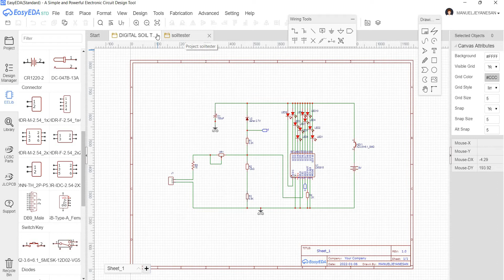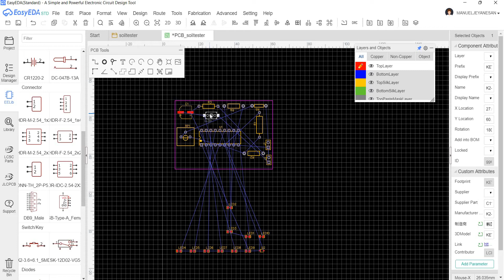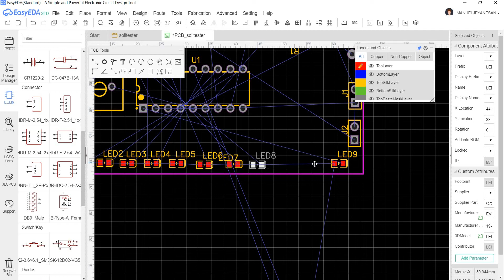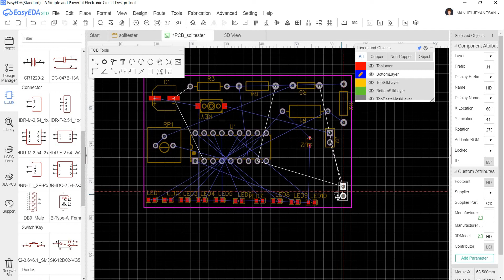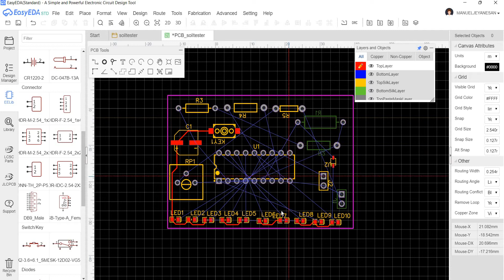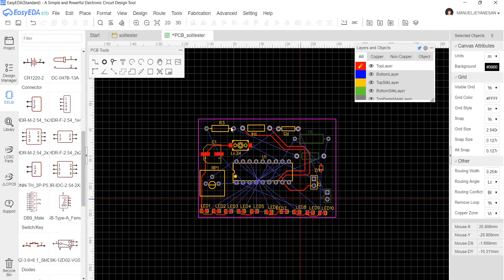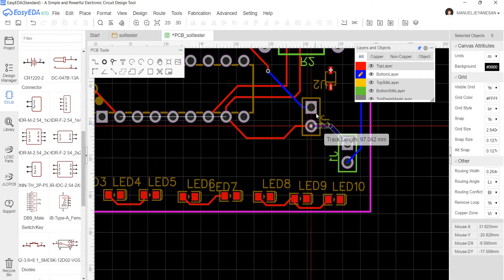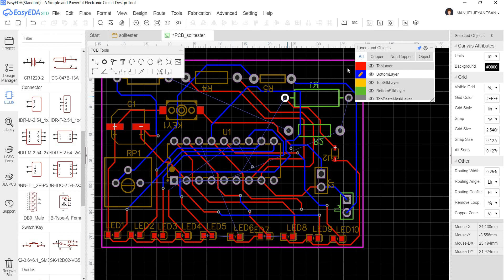Schematic Diagram Design and PCB Design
it contains how to create the PCB design and how to order the PCB.